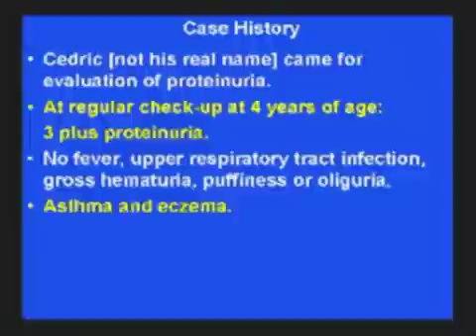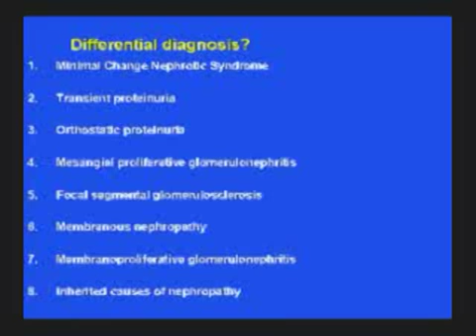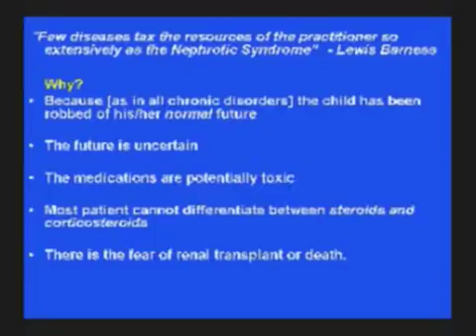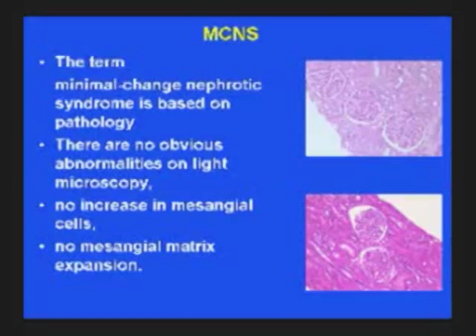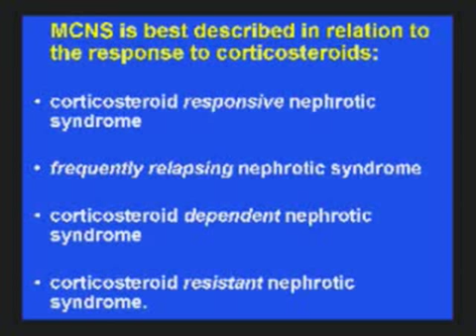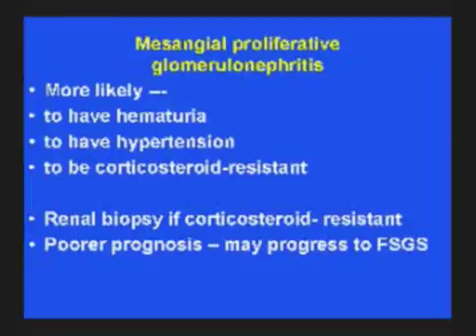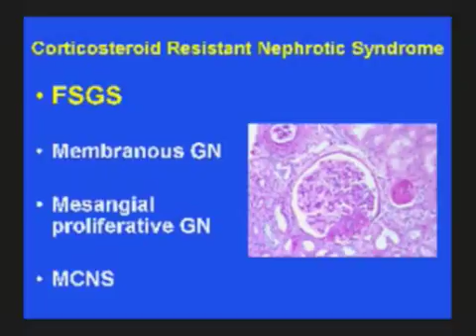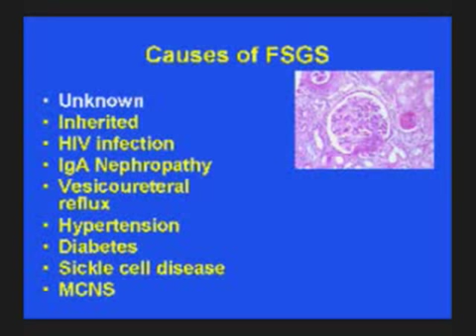NephCure / Dr. Bernard Kaplan / Part 1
Focal Segmental Glomeruloschlerosis overview